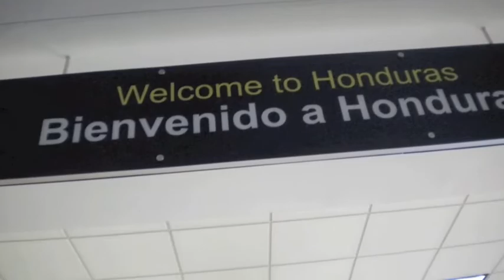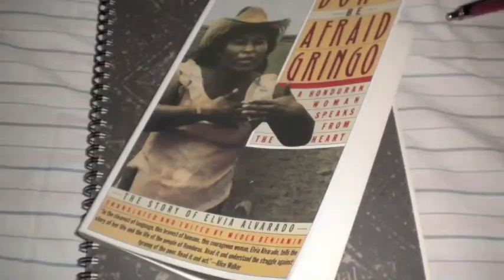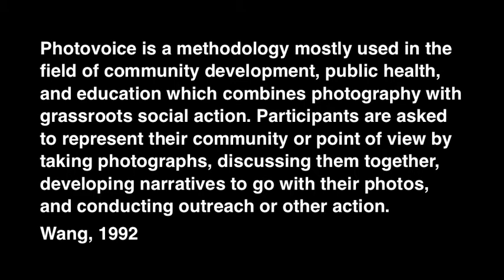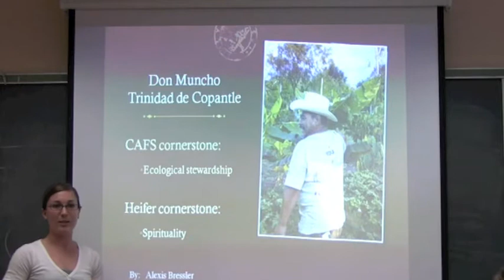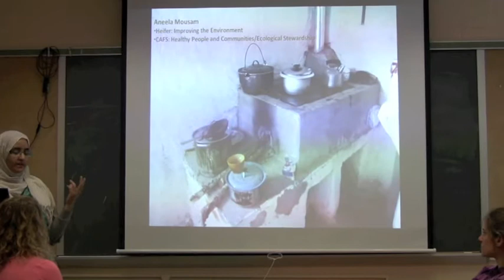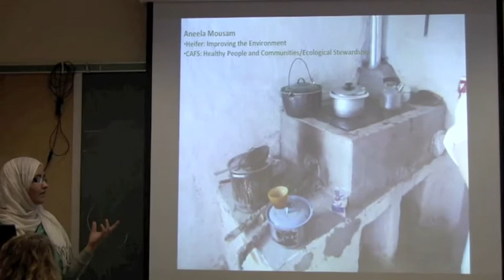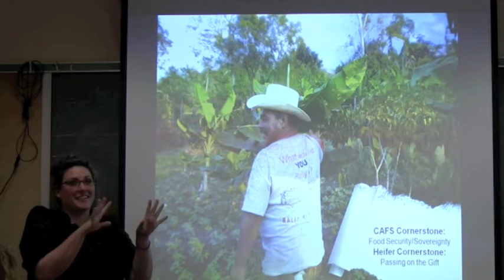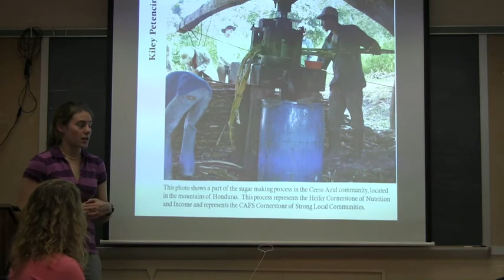Virginia Tech: Hokies in Honduras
In the spring of 2011, Virginia Tech students and faculty embarked on an alternative spring break trip to Honduras as part of a study tour hosted by Heifer International.